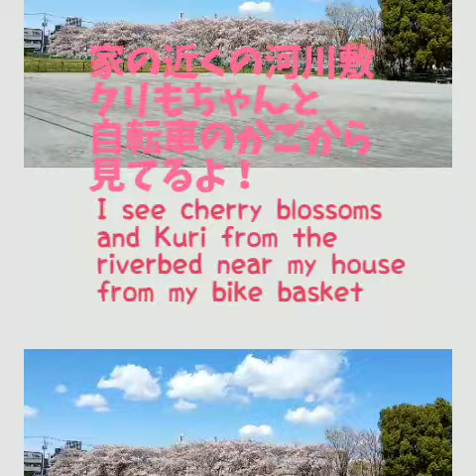柴犬クリ 桜の見納め ちゃんと見るよ！I see with a dog Kuri Sakurami payment properly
この2回共 目線は、桜❗️やっぱり 女の子？